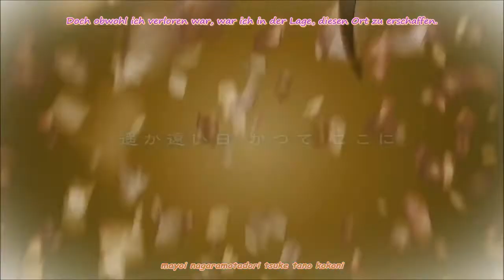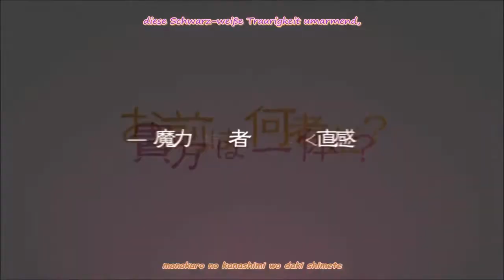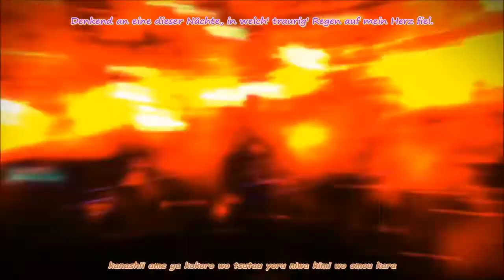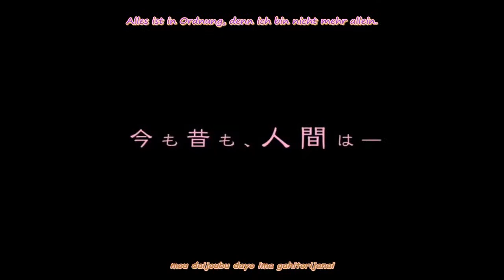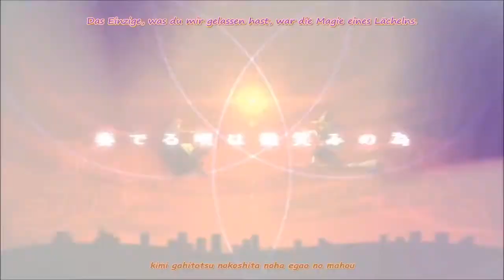[Touhou PV] Lotus Bloom (ger-sub)